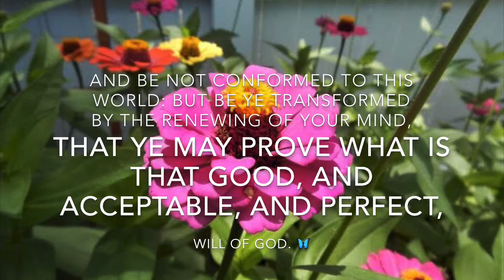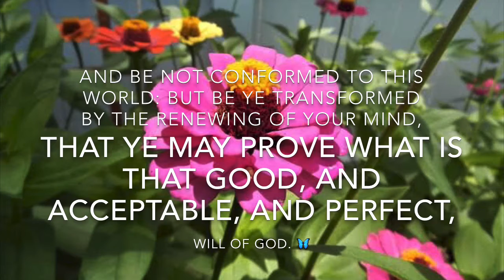Beautiful Zebra Longwing Butterfly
A Lovely 🦓Longwing🦋 Visits Zinnia Patch

Zone 9B

Sunny Central Florida